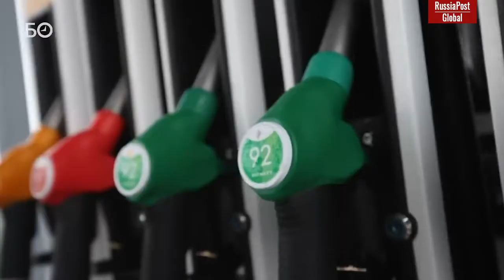💣 Putin answered the question about the negotiations. Western opponents won't like it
Vladimir Putin stressed that the West will have to not only offer Russia guarantees of compliance with the agreements, but these guarantees: a) must be spelled out; b) arrange for Moscow and c) the Russian leadership must actually believe in them.